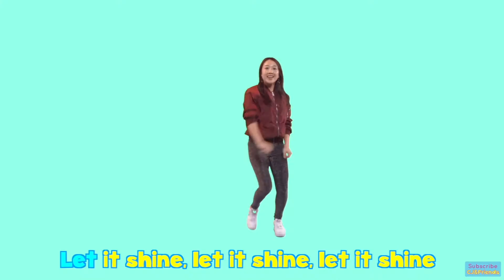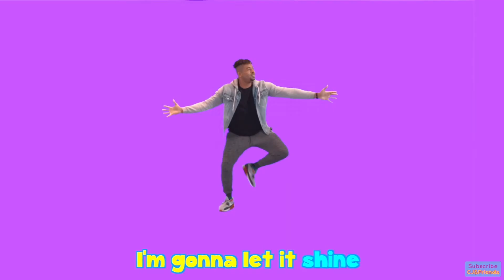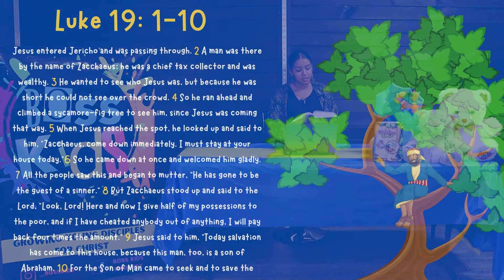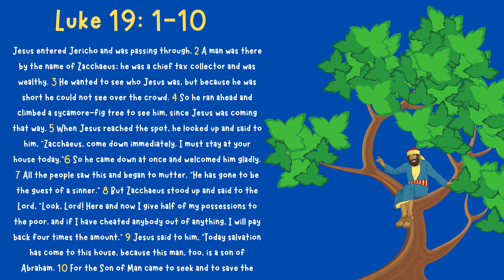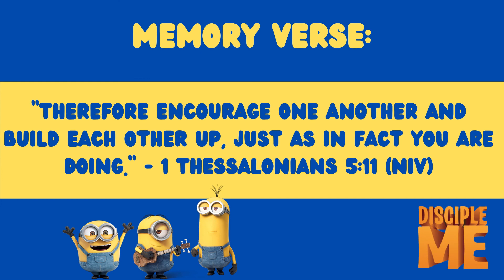BOSS Kids - Zaccaeus and His Repentence